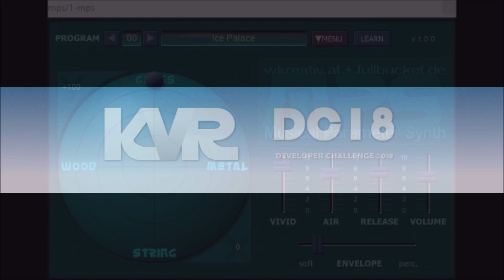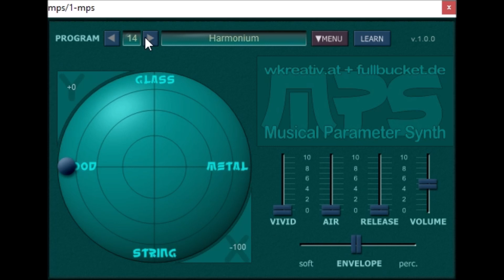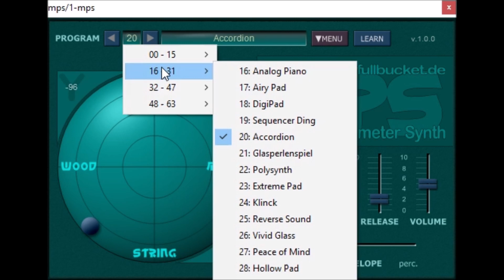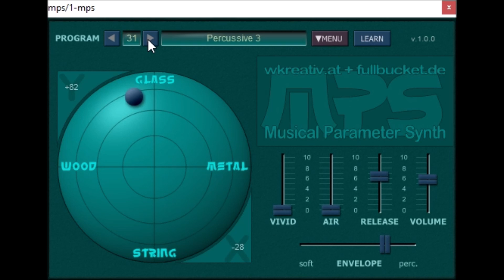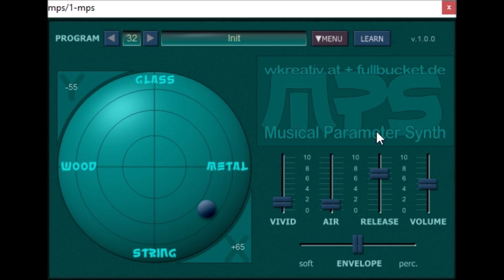MPS by Full Bucket Music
Entry for this years kvr developer challenge 2018
he aim of MPS is to create sounds fast and easy using a small intuitive set of parameters without bothering about the technical details.

I have only made a few video entries, mainly because in not at 64 bit level and i don't own a mac.  so go over to KVR Audio and check out the rest of the competition entries. also you can still download old entries from older developer challenges too.

Can't be arsed to get the rest working.  thanks for watching another one of my dodgy videos. don't forget to look at the other entries of this years kvr audio developer challenge.

Trying to get some 64bit plugins working on this classic vst host . so don't forget to go over to KVR Audio and check out the rest of the competition entries. also you can still download old entries from older developer challenges too.

click like if you read this
i'm amazed that you reached this far down the description box.
now you can laim you prize ( click here ) to download over 2500 vst plugins